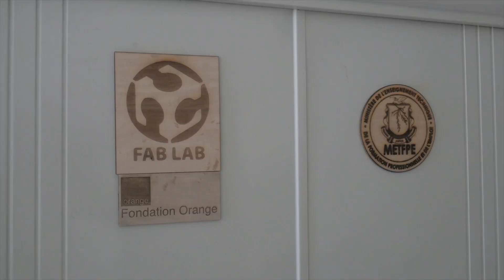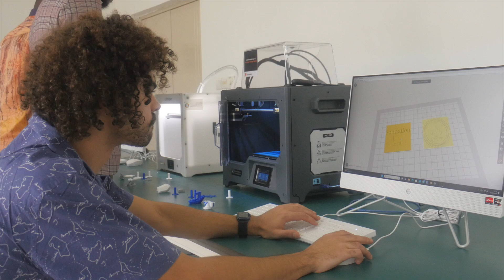Inauguration du FabLab de l'ENPT par la Fondation Orange Guinée